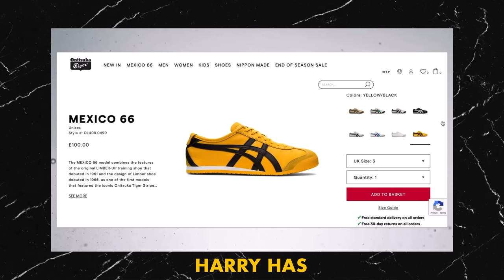Are These Really The Best Fashion YouTubers?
=My Equipment=
The camera I use
The lens I use
Microphone 1
Microphone 2